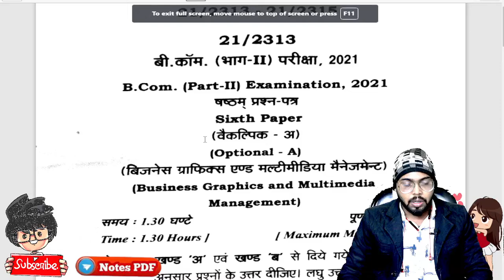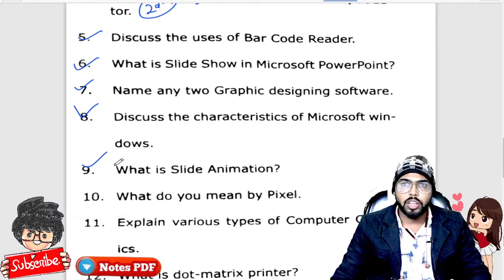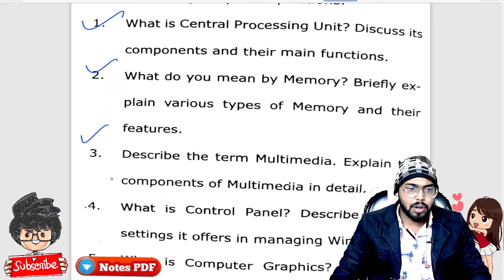B.Com 2nd Year Business Graphics and multimedia Management Paper 2021 / mgkvp / paper hacker